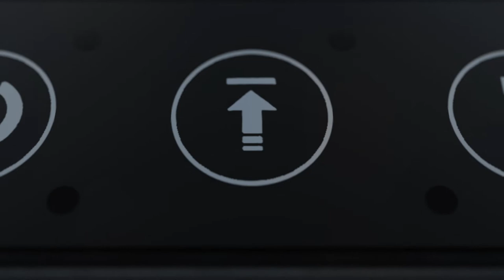Touch Hybrid Golf Trolley (English)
Touch or controller? Both! The choice is yours.